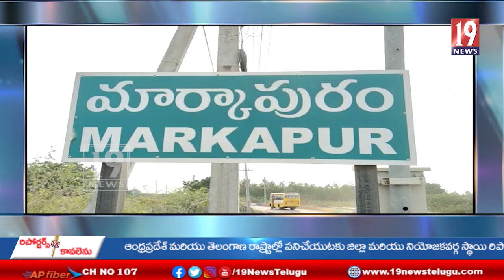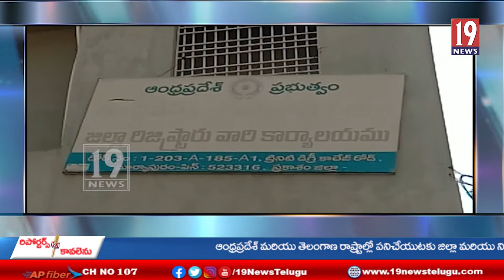మార్కాపురం నుండి తరలిపోతున్న జిల్లా కార్యాలయాలు - ప్రకాశం జిల్లా